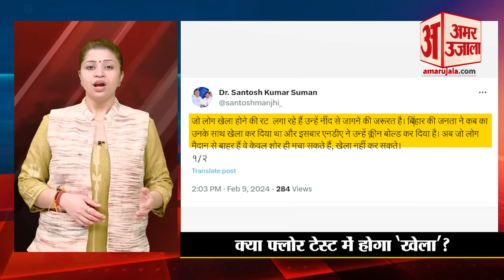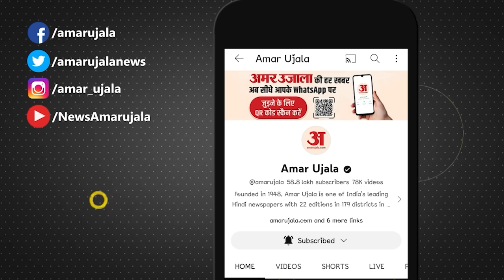Bihar Politics: Tejashwi Yadav ने उठाया बड़ा कदम, Nitish Kumar को देंगे झटका? Jitan Ram Manjhi । JDU